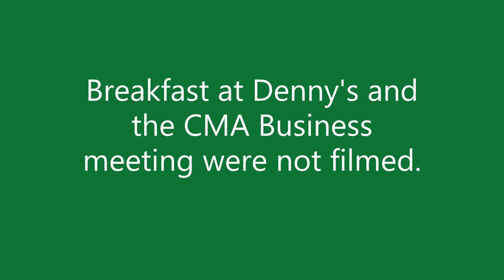Papa Rides with the Christian Motorcycle Association.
Helmet Cam Contour Roam
        Hand Held      Samsung Galaxy S22 Ultra phone
        Wireless Mic CKOKC